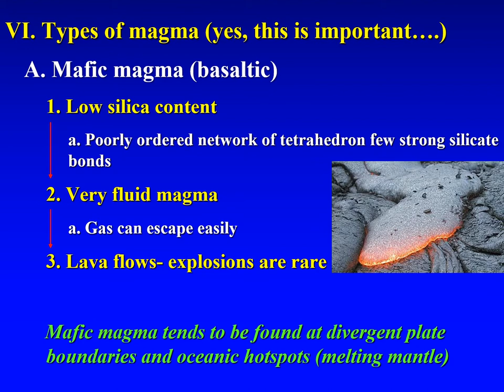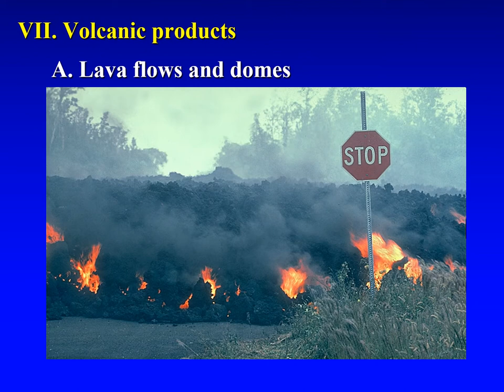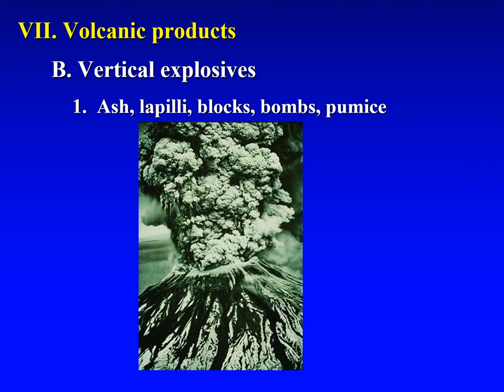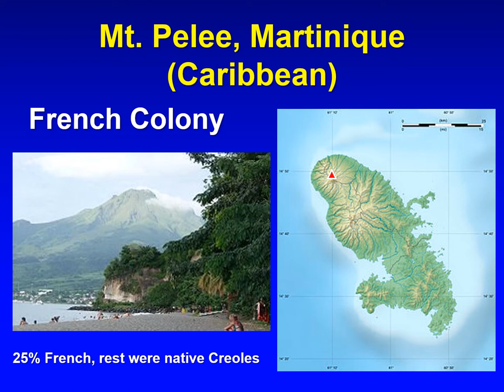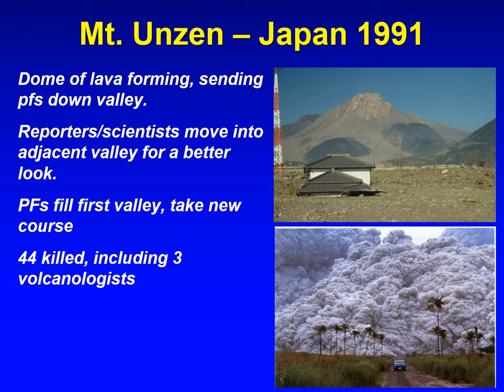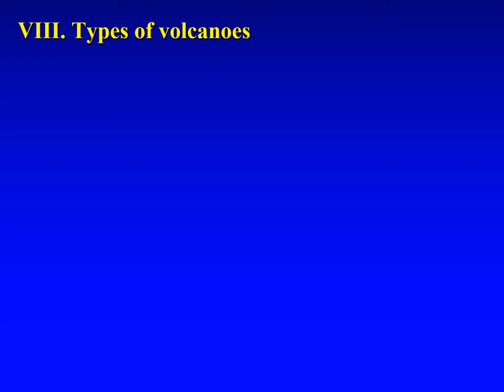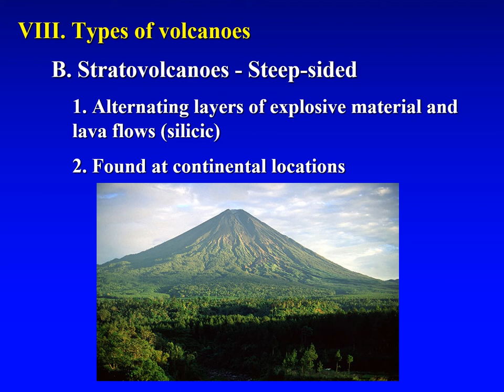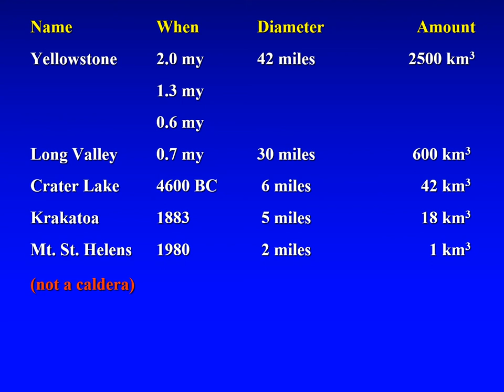ESCI150 Fall 2020 Lecture 18 Volcanoes Part 3